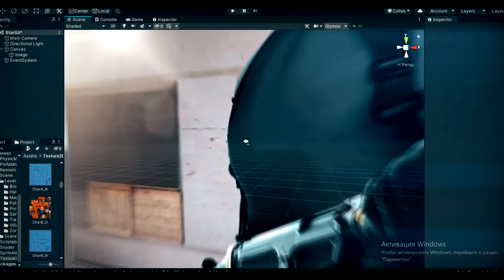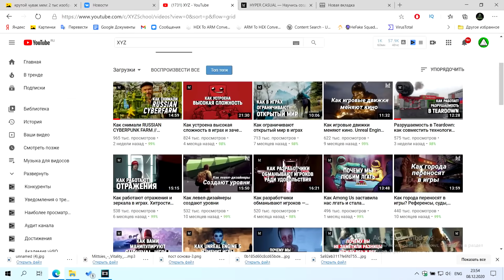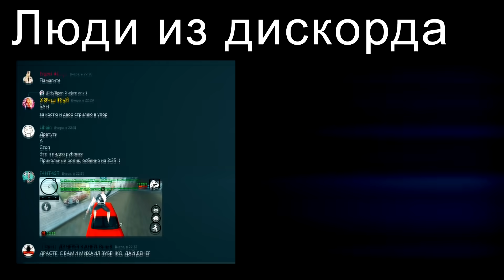😱В стандофф 2 добавят новые перчатки ( стандофф 2 секретные места, standoff 2 секреты )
Актуальные даты потока на сайте.
⌚➖Тайм коды➖➖➖➖
0:00 - Новые перчатки
0:35 - Большая гр*дь

1:51 - Как создать свою игру

3:33 - Число 35 на tec 9
4:54 - Странная лампочка

5:32 - 1 граффити из КС ГО
6:38 - 2 граффити из КС ГО
7:57 - 3 граффити
8:19 - 4 граффити

8:33 - ПРОСТО СДЕЛАЙ ЭТО

1.🎬Тут можно попасть в ролик
2.🎭Тут можно пообщаться со мной
3.🎮Тут можно поиграть со мной
4.🏆Тут можно получить голду БЕСПЛАТНО
5.🔥И много чего другое

В этом видео мы смотрели в standoff 2 секретные места ( стандофф 2 секретные места ) ,  и оказалось что стандофф 2 секреты ( standoff 2 секреты ) довольно интересные . Как вы думаете , какие стандофф 2 пасхалки ( standoff 2 пасхалки ) реальные , а какие просто ошибки разработчиков